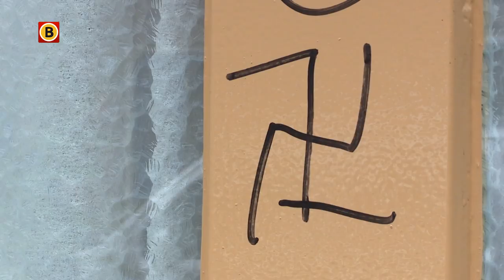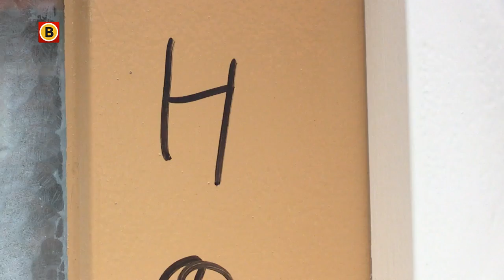Marij wordt voor hoer en verrader uitgemaakt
Marij Pennings uit Beek en Donk is zich dinsdagochtend rot geschrokken. Ze was een uurtje weg om bloed te laten prikken en toen ze terugkwam, ontdekte ze dat de voordeur en een raam van haar huis aan de Woutersstraat waren beklad. Hakenkruizen en woorden als ‘landverrader’, 'dood' en ‘hoer’ prijken op de deur en het raam.